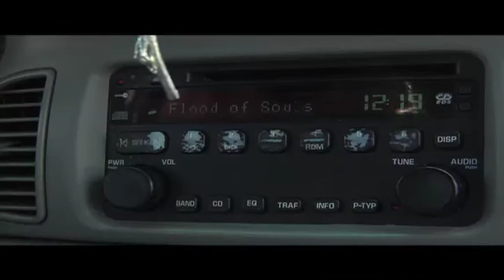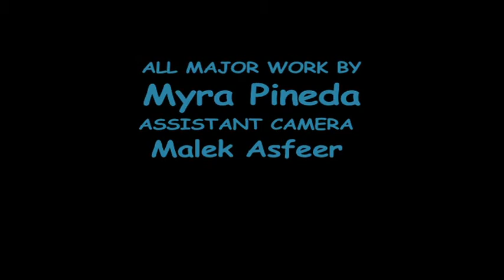Nothing by Flood of Souls